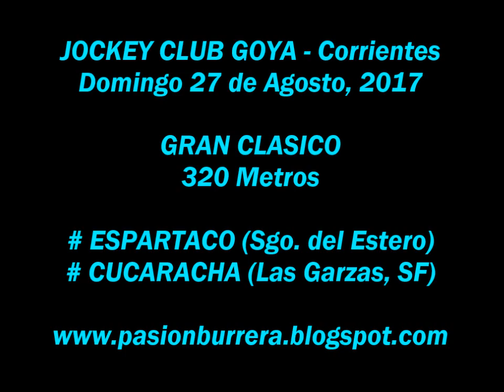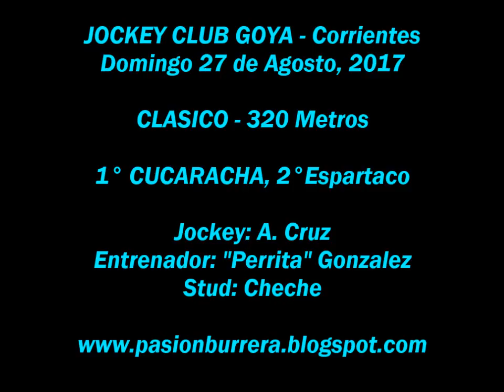Cucaracha, Goya (27-08-17)